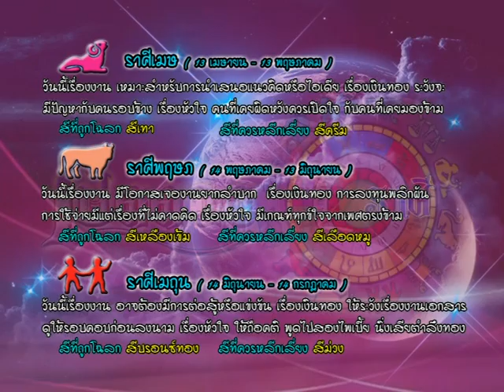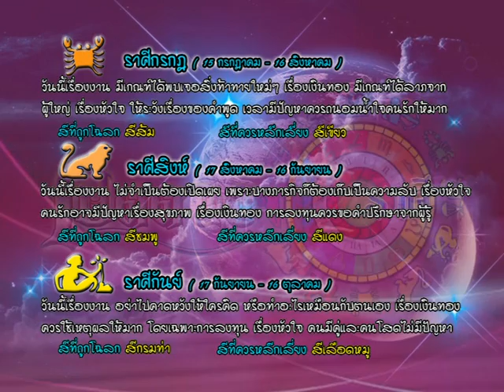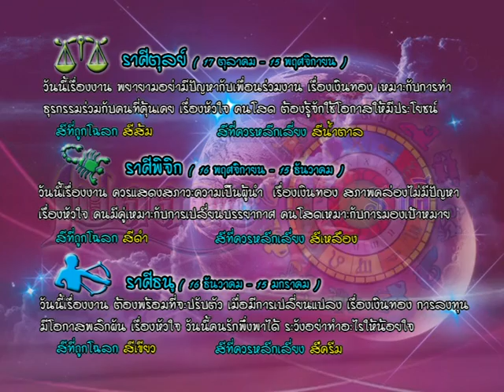รายการเปิดดวง 12 ราศี | 01/03/59 | EP 3/4